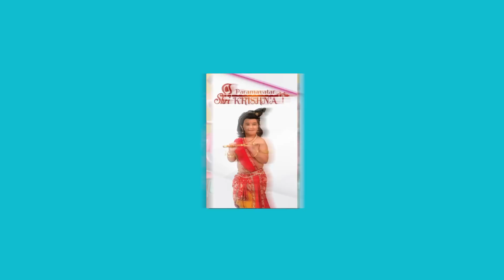This June On ZEE5 | Women's Club | Watch New Shows, Trending Blockbusters, Romantic Moments & More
This June, get ready for free dose of entertainment with the launch of New Shows, Trending Blockbuster Movies, Romantic Moments, Cookery shows and more only on ZEE5 for FREE. Watch anytime, anywhere.